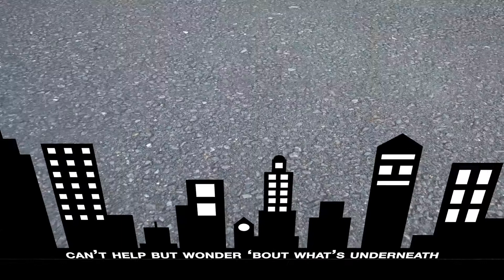The Future - The Limousines